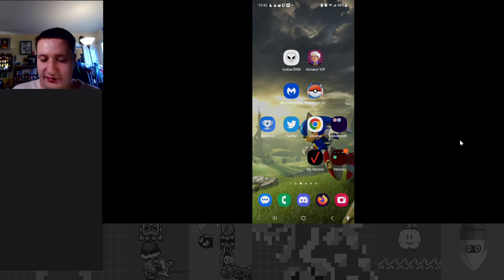No Snow 'Round Here! - Winter Tour Part 4 - Mario Kart Tour